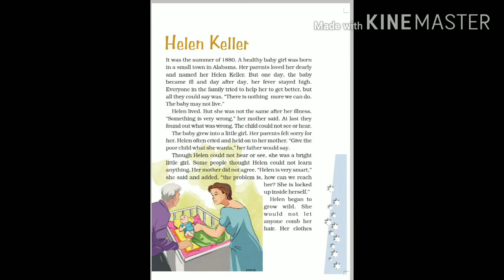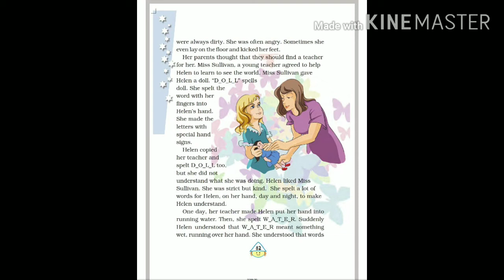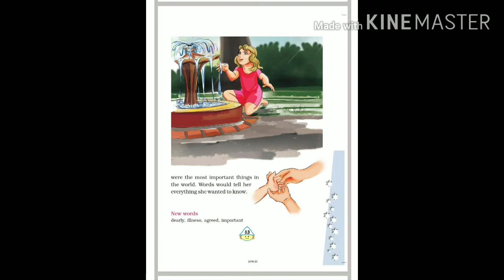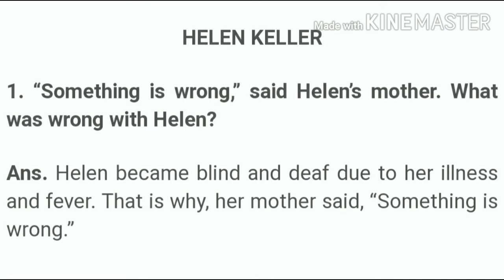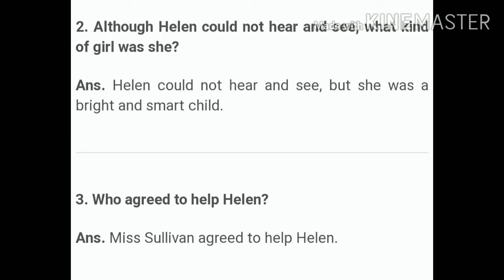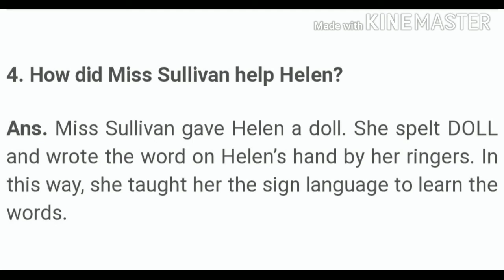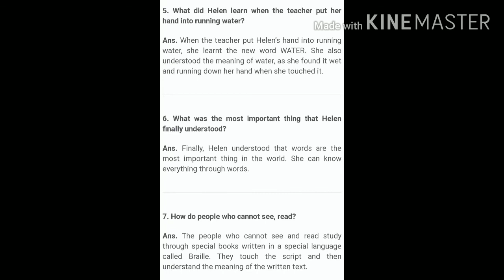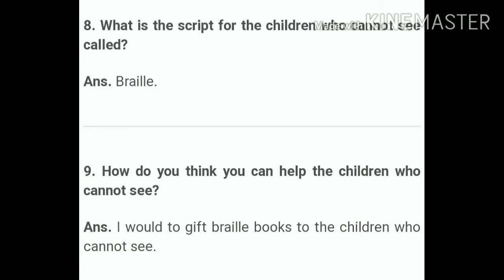Helen Keller complete chapter, English, class 4,marigold, Unit-5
This video contains modelled reading, full explanation of the chapter in hindi and question answers of the chapter.